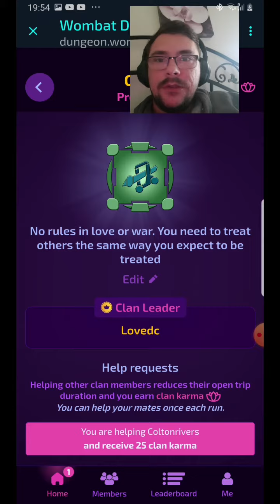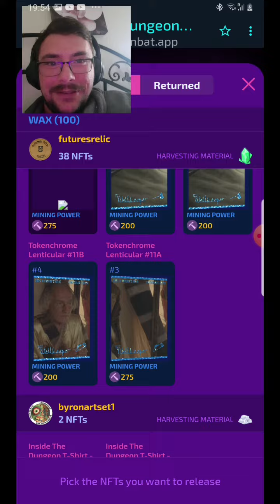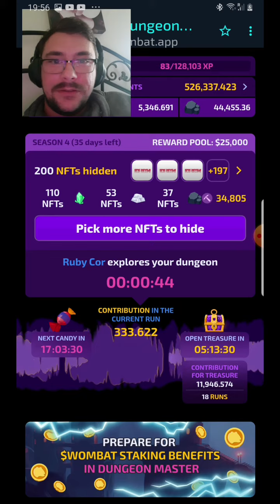Quite Nice LVL UP 💪😎Wombat Dungeon Master